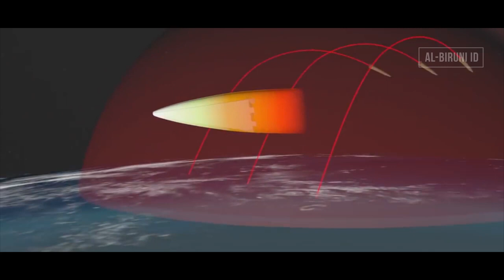RS-28 Sarmat, Rudal Balistik Antar Benua Yang Tak Kunjung Selesai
Pada video kali ini, kita akan membahas mengenai rudal balistik antar benua milik Rusia yang pengembangannya tak kunjung selesai, yaitu RS-28 Sarmat.